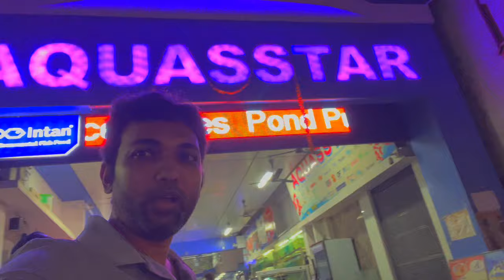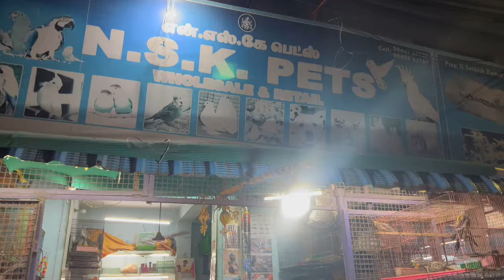Kolathur Pet shop | wonderful pets | Master movie Cat | Dogs | Pegion | Birds 💥💥💥👌🤝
Thanks to -
Mahadev Pet shop
NSK Pet shop
Aquastar Fish Aquarium

Kolathur Colour fish Market